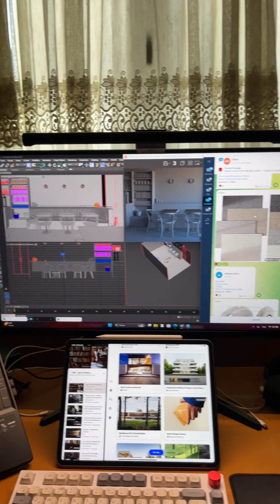28 сентября 2024 г.